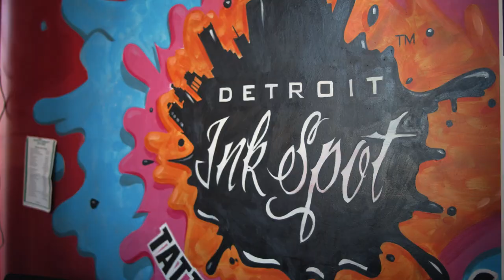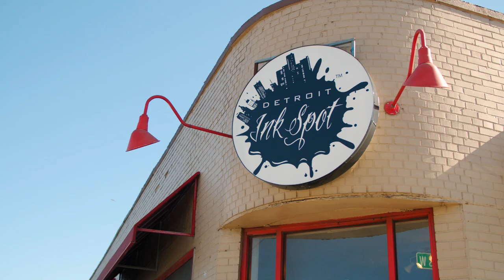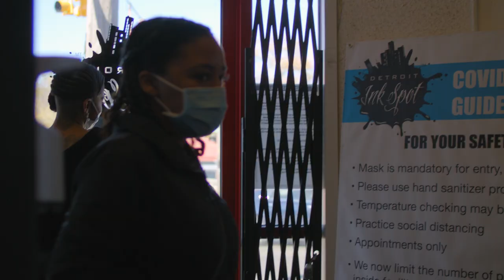Permanently Inking Black Women Artists into the World of Tattooing | Icons of Detroit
Local entrepreneur Nneka Julia takes us into the world of Lady L Tattoos and shines a light on the hustle it takes to be a female tattoo artist.

While making her way through art school as a single mom, Lorri Thomas discovered an untapped career path that would change the course of her life: tattooing. As a formally trained artist, Lorri creates detailed, permanent art pieces that tell each person's unique story. After starting her own Black-owned tattoo shop, Lady L Tattoos, she became one of the most sought-after artists in Detroit. But “Lady L” didn’t stop there. She also founded the Ladies of Ink Tour — a traveling tattoo collective paving the way for fellow Black female tattoo artists to make their mark in a white male-dominated industry. While fine tuning every detail of her freestyle tattoo designs, Lorri creates a therapeutic space that encourages each client to unwind from the everyday challenges they face. In a city full of hustlers, Lorri continues to find ways to carry the torch to inspire others while enjoying every step of her own entrepreneurial journey as a Black artist.